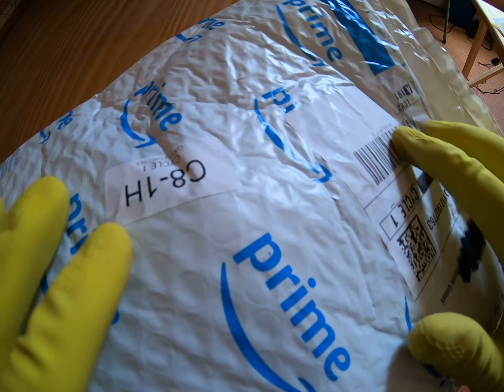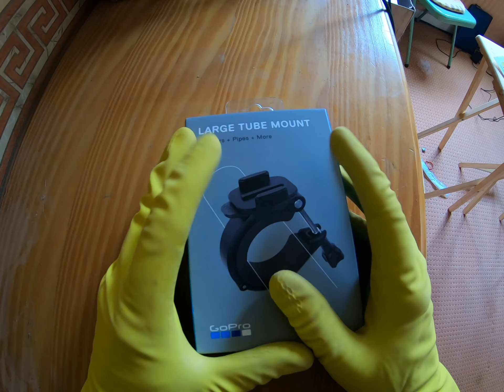ASMR show: GoPro mount for bigger tubes / UNBOXING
shopping haul get in!